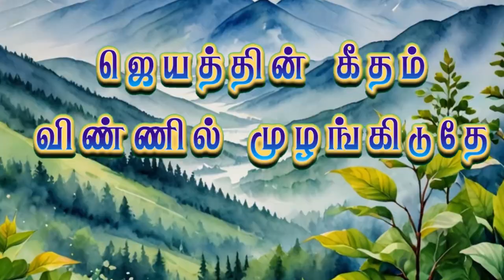ஜெயத்தின் கீதம் விண்ணில் முழங்கிடுதே | முந்தய முத்துக்கள் | SONG | Sr Premila Simon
முந்தய முத்துக்கள் |
ஜெயத்தின் கீதம் விண்ணில் முழங்கிடுதே

ஜெயத்தின் கீதம் விண்ணில் முழங்கிடுதே | Jeyaththin Geetham Vinill Muzhangiduthe | Sr. Premila Simon

C A R M E L M E D I A - 2 0 2 2 | முந்தய முத்துக்கள் |
துதிகளின் மத்தியில் வாசம் செய்யும்.. | Thuthikalin Mathiyil Vasam Seiyum.. | Sr. Premila Simon